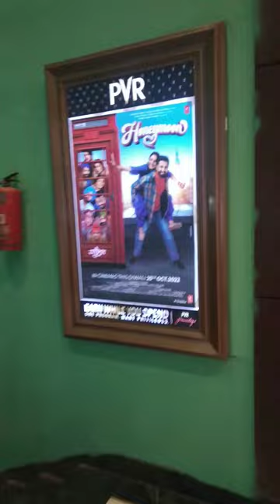Drishyam 2 coming in PVR Cinemas Delhi